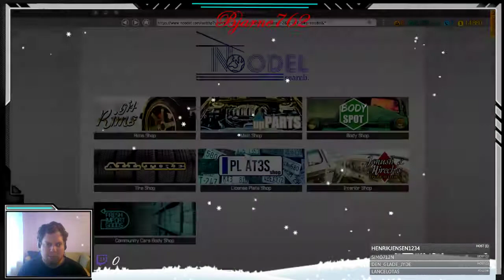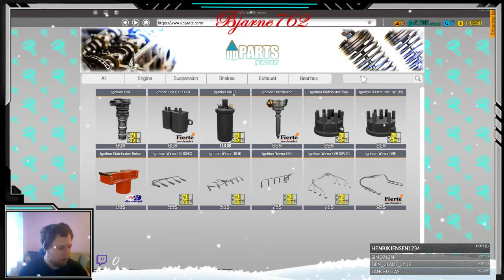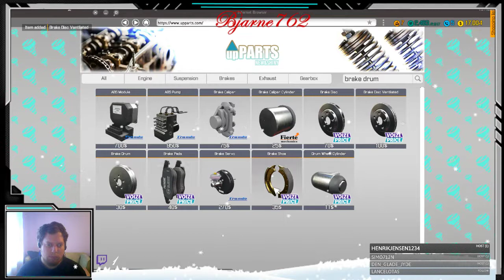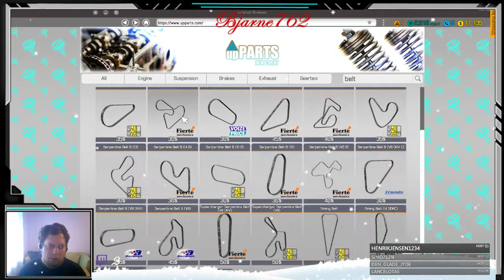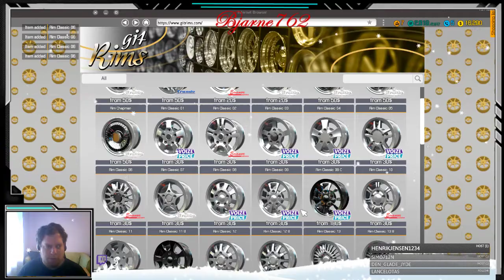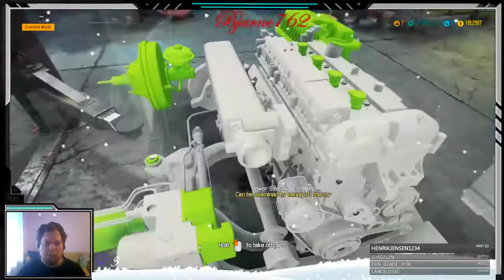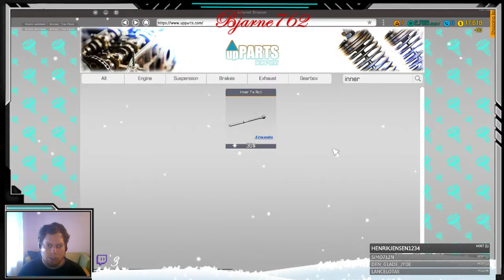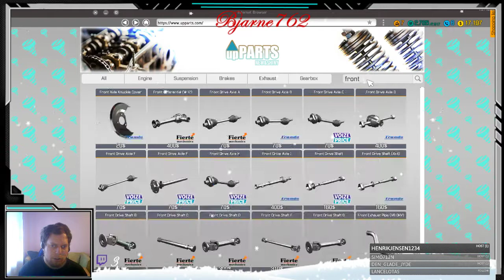Kom ind og se dansk underholdning